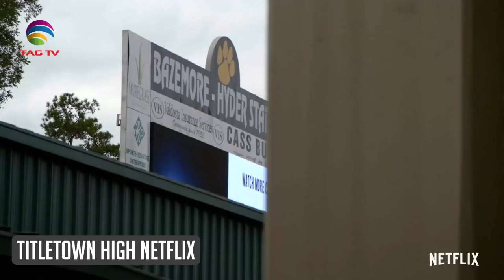The Darriel Roy Show - Jason Sciavicco, Netflix TitleTown High